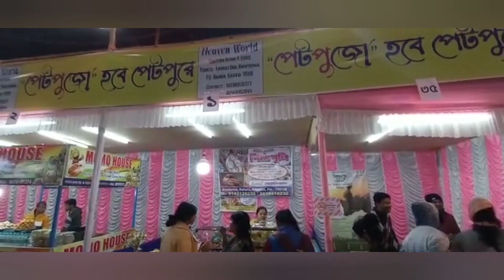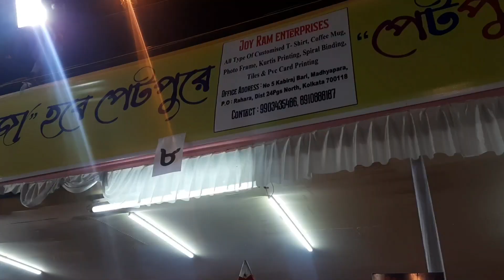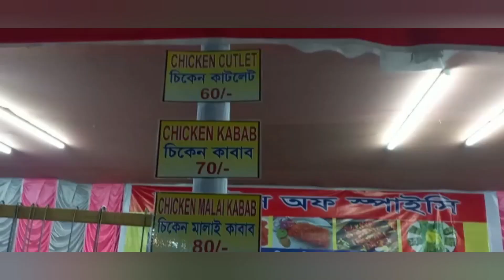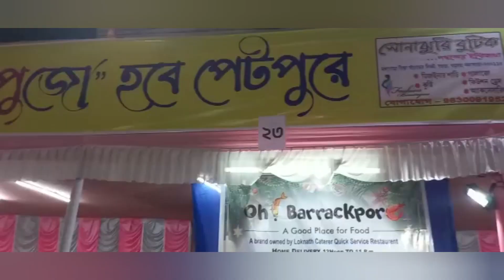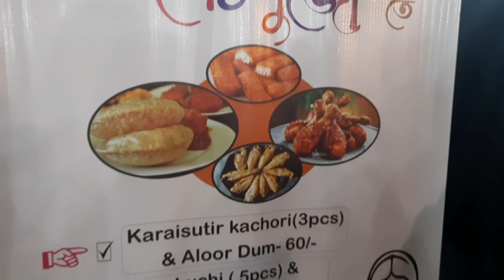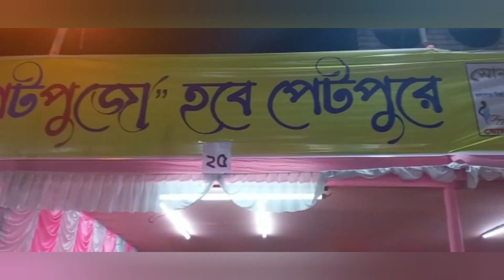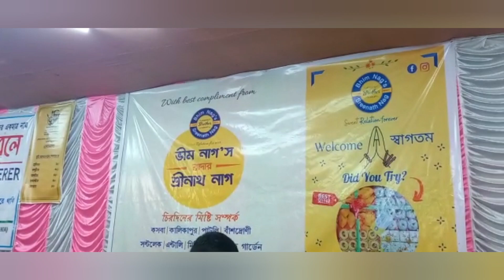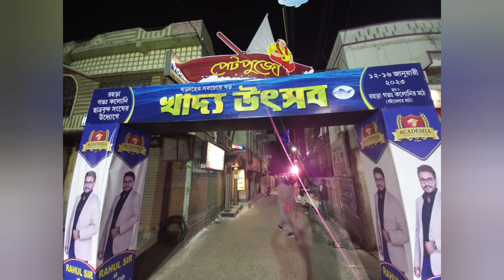খড়দহ খাদ্যমেলা 'পেটপুজো' । Khardah Food Festival l